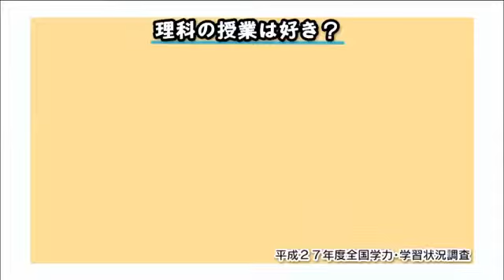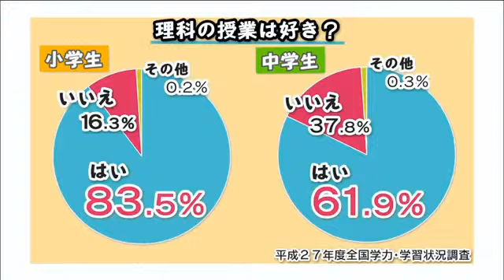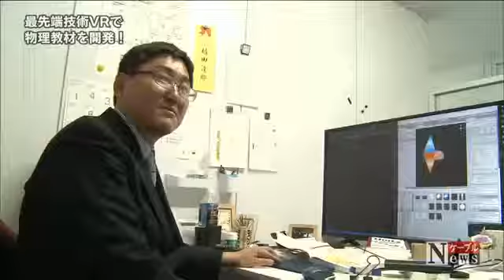TV news about our lesson with Mixed Reality / Feel Physics, Science ICT Education, HoloLens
Local TV news picked up our education activities and broadcasted for about 8 minutes. That includes interviews about the impressions of experienced students.